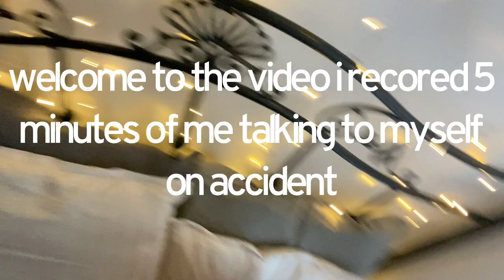slumber party talk with lara